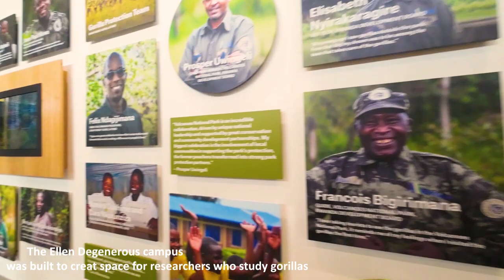THE PERFECT 3 DAY GORILLA TREK RWANDA top destinations |THINGS TO DO IN VOLCANOES NATIONAL PARK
Things to do at volcanoes national park in Rwanda.
This 3 day gorilla tour to Rwanda's volcanoes national park includes mountain gorilla trekking at volcanoes national park, golden monkey trekking still at volcanoes national park and also  a visit to the Ellen DeGeneres campus.
3 Days (Budget) Rwanda Gorilla Trekking Safari 2023 /2024
3 Days (Budget) Rwanda Gorilla Trekking Safari gives you Budget Gorilla Trekking Expeditions in Rwanda at Volcanoes National Park. 3 Days (Budget) Rwanda Gorilla Trekking Safari is the Budget Gorilla trekking Safari to do in Rwanda.

Trip Overview of the 3 Days (Budget) Rwanda Gorilla Trekking Tour
Day 1: Arrival to Volcanoes National Park

Day 2: Gorilla Trekking in Volcanoes National Park

Day 3: Departure to Kigali Airport

Detailed Itinerary of the 3 Days (Budget) Rwanda Gorilla Trekking Tour
On arrival at the Kigali International Airport to Volcanoes National Park situated in Ruhengeri District Rwanda. Transfer for a period of 2 hours with lunch en-route then later arrive at the Park to check-in your lodge for Dinner and Overnight. Mountain Gorilla View Lodge.

3 Days Rwanda Gorilla Trekking Safari
Wake up have breakfast then transfer to the park headquarters for briefing on the code of conduct while in the presence of the Mountain Gorillas then later in groups of 8 with a park ranger, penetrate the forest to track the Mountain Gorillas for 3-5 hours and when you meet them, only an hour is allowed i their presence taking photos to keep for memories. After Gorilla Trekking, proceed back to your lodge for Dinner and Overnight. Mountain Gorilla View lodge.

Day 3: Departure to Kigali
Wake up have breakfast then with your luggage embark on a departure to Kigali International Airport to board your flight back home.

Safari Includes
Check Us  Ground transportation

Check Us  Accommodation and meals

Check Us  Gorilla Trekking permit

Check Us  Driver fees